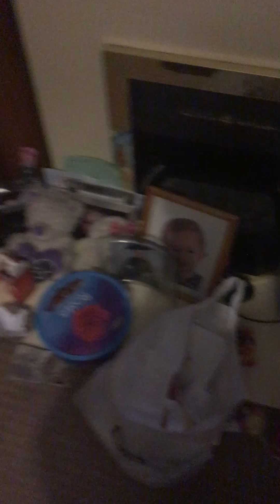Fort nite new EVENT happening NOW! Ft mezza / Kyden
Not click bait  trust me